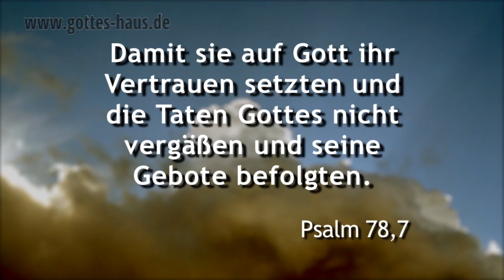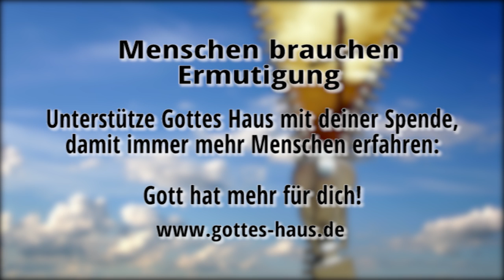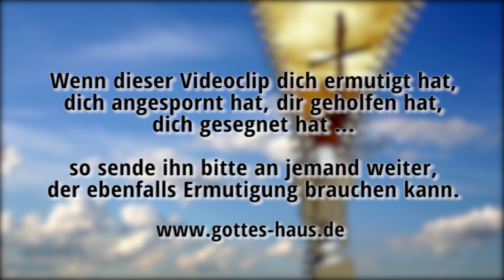Baue einen Altar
Wir alle legen in unserem Leben einen bestimmten Weg zurück. Manchmal ist er schwierig, manchmal wunderbar und manchmal merken wir, dass wir dabei sind, in einen neuen Abschnitt hineinzugehen. Vielleicht ist eine Krankheitszeit überwunden, eine Beziehung beendet, ein Umzug steht an, ein Job ändert sich...

Es ist gut, wenn du lernst, an jedem neuen Wegabschnitt dem Herrn einen Altar zu bauen. Halte Ausschau nach dem neuen Wegabschnitt -- er kann schon heute für dich beginnen. In der Bibel wird oft von dem Bauen eines Altars gesprochen. Den Grund dafür nennt uns das Alte Testament:
Damit sie auf Gott ihr Vertrauen setzten und die Taten Gottes nicht vergäßen und seine Gebote befolgten.
Psalm 78,7

Manchmal ist ein Altar auch ein Ort, an dem uns der Herr ganz neu seinen Segen schenkt, wie bei Jakob, als er die Himmelsleiter sieht:
Und siehe, ich bin mit dir, und ich will dich behüten überall, wohin du gehst.
1.Mose 28,15

Sagt allezeit für alles dem Gott und Vater Dank im Namen unseres Herrn Jesus Christus!
Epheser 5,20

Seid um nichts besorgt, sondern in allem sollen durch Gebet und Flehen mit Danksagung eure Anliegen vor Gott kundwerden
Philipper 4,6